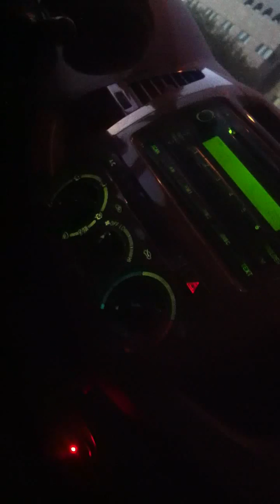Slemani 11/6/2012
60 yaka ewaraeke xosh